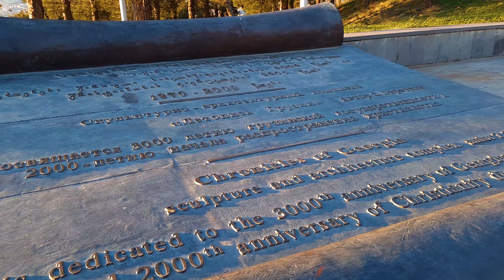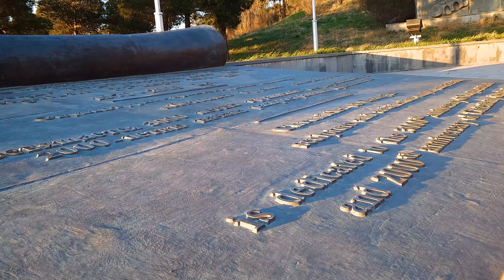Monument Chronicle of Georgia 22.04.2022